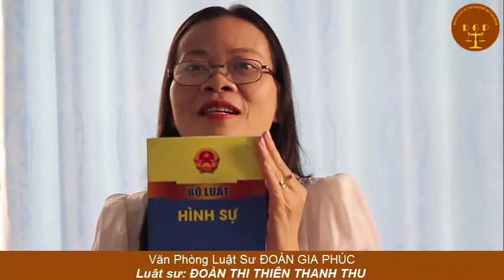Hai điều kiện để được hưởng án treo - Văn phòng luật sư Đoàn Gia Phúc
99 video luật Việt Nam cơ bản cho tất cả mọi người